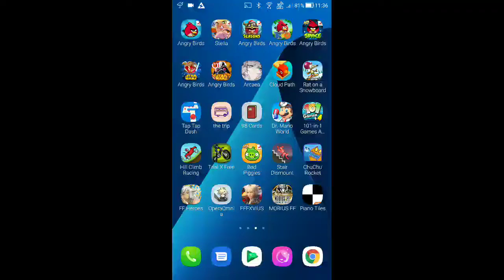DFFOO - Act 1, Ch.4: Snowy Peaks of Crudelis: Quick Encounter Pt.4-13 [NORMAL] [Score: 40,000]